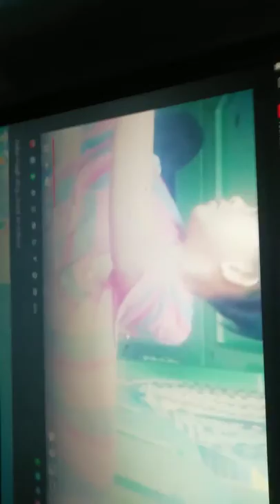Zeke hugh vlog c. House